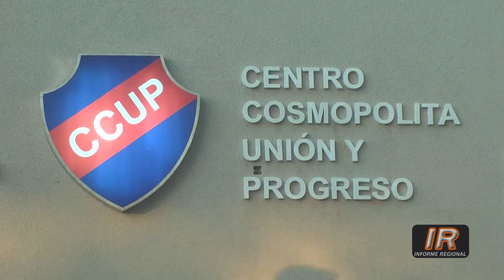Inauguración de obras en la sede del CCUP Roldán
Acto de inauguración de nuevas obras edilicias en la sede del Centro Cosmopolita Unión y Progreso roldanense.